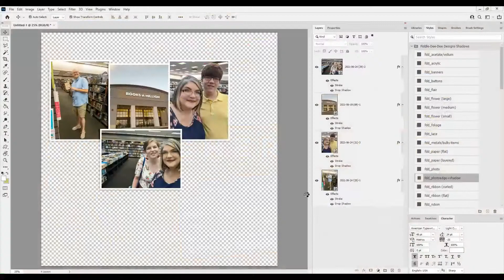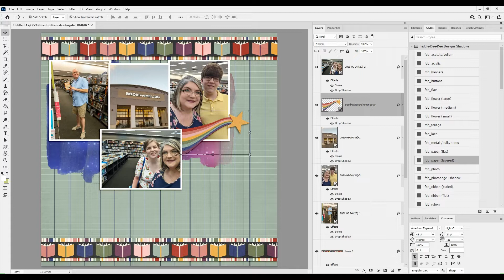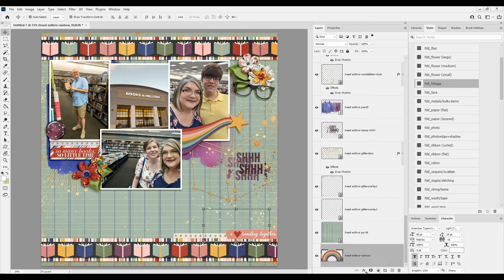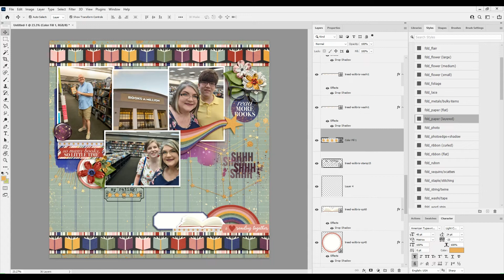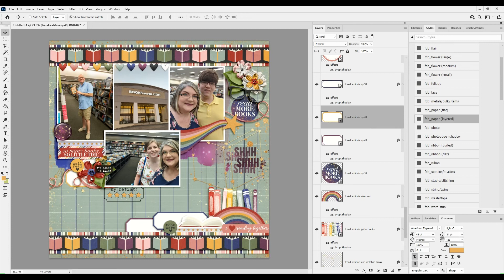Bookstore ~ World Book Day with Traci Reed Designs ~ Watch Cheryl Scrap 944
This digital scrapbook layout uses the following digital products:

Fonts are Traveling Typewriter and Stamp